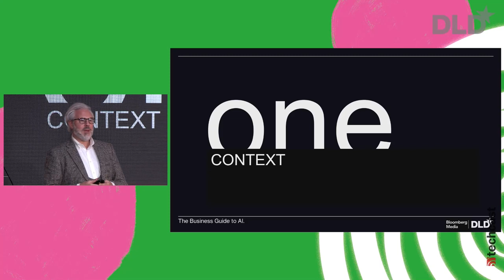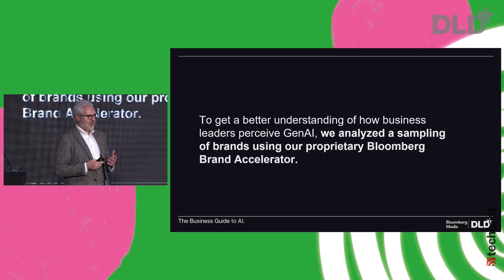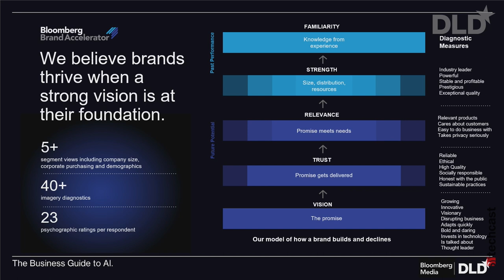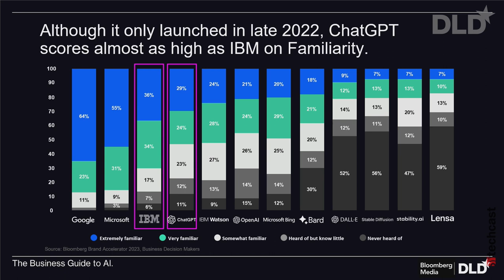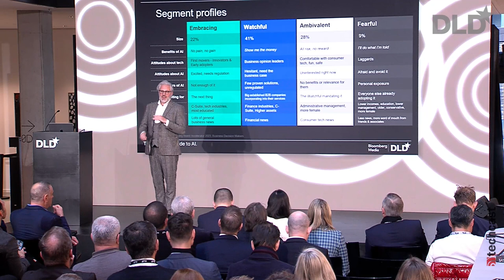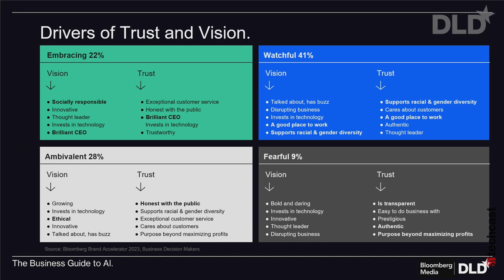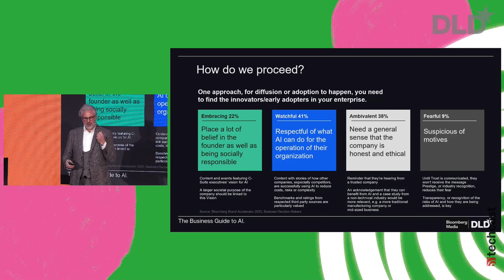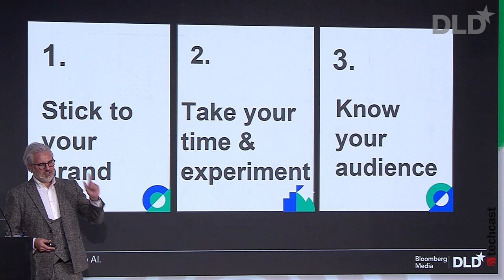The Business Guide to AI (Phil Robinson) | DLD 24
In his fast-paced, fact-filled DLD24 presentation, Phil Robinson, Head of Data Science and Insights EMEA at Bloomberg Media, discusses the generative AI marketplace and the perceptions of business leaders towards it.

He shares insights on the growth of the generative AI industry, which Bloomberg predicts to be a $1.3 trillion industry by 2032. Robinson also discusses the disconnect between the attitudes and familiarity with generative AI and its actual adoption rates in businesses.

Bloomberg’s research found four main mindsets towards AI adoption among business leaders: embracers, watchers, those are ambivalent and those who are fearful. Take a look at the video to find out who’s in the majority right now and get many more insights from Bloomberg’s work.